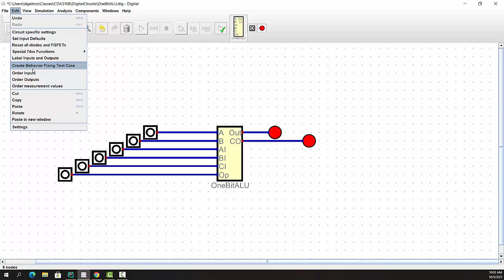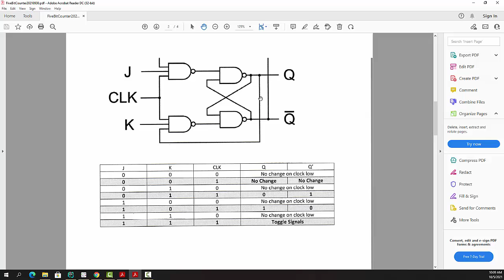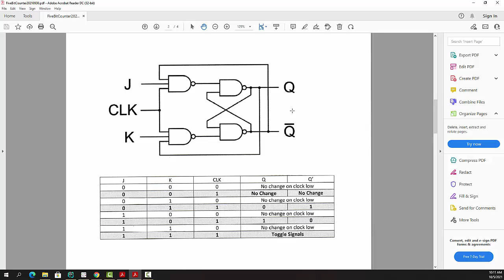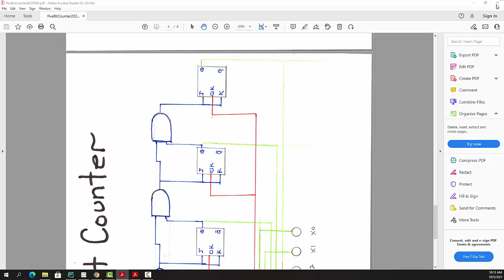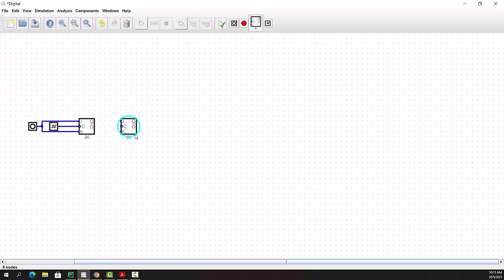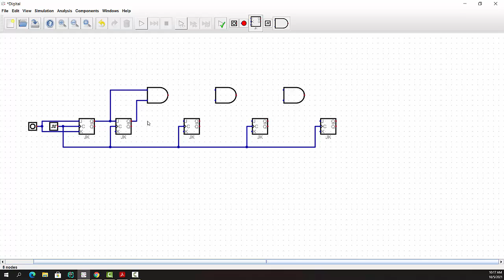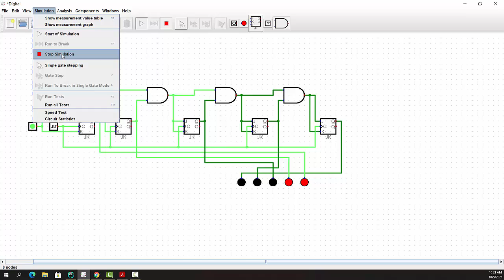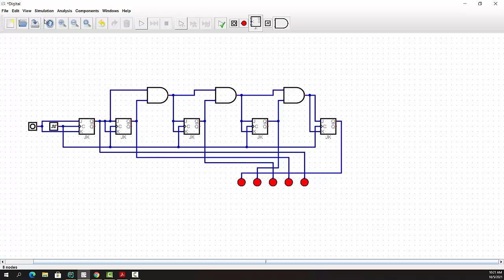Five Bit Binary Counter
An example of a five bit binary counter using the Digital Logic Simulator.